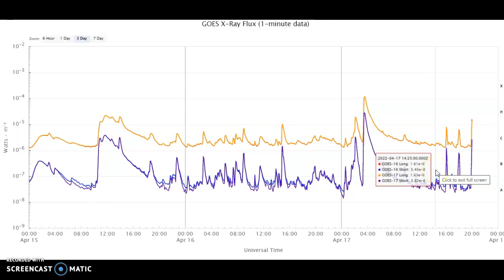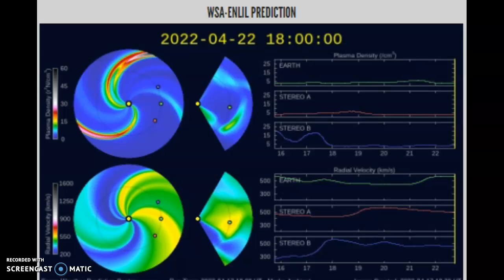We Just Had A Second M-Flare Today April 17th 2022! One X-Flare And Two M-Flare So Far!